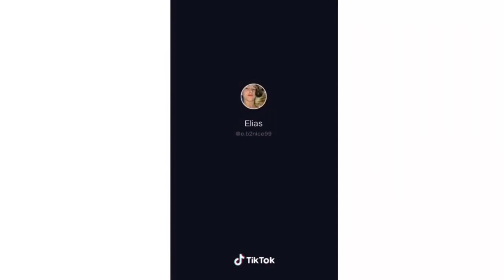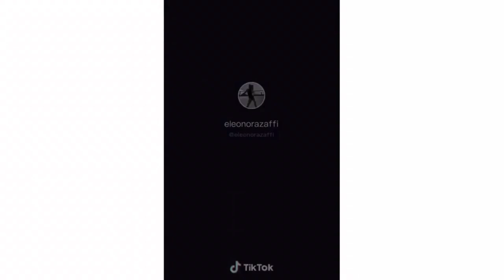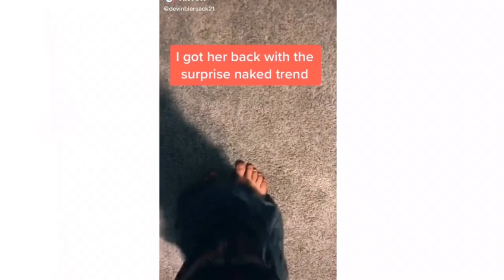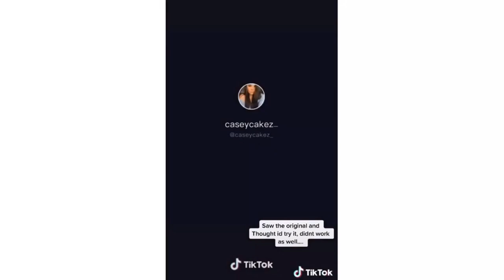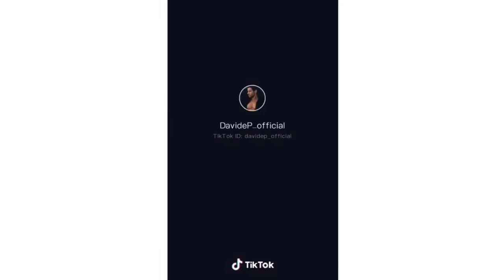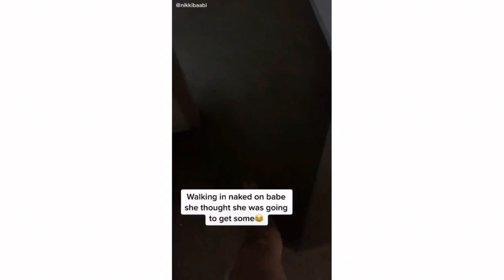Top 10 Best Walked Out Naked Reaction Challenge Tik Tok Trend Meme Compilation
This TikTok compilation features some of the best and funny boyfriend/girlfriend husband/wife reactions to the naked challenge video trend from various TikTok creators!